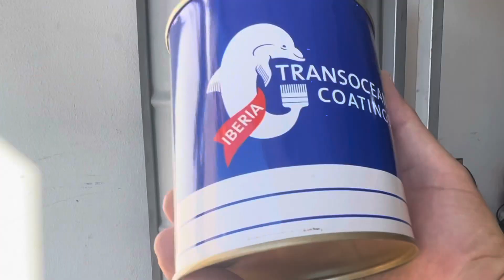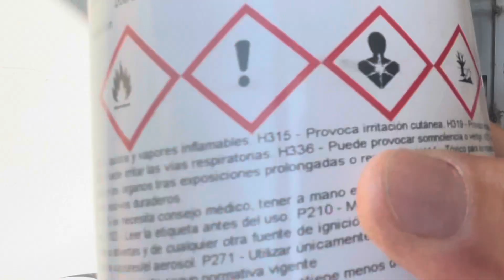Como pintar una barbacoa y/o una estufa y que pintura debo usar ?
Para pintar barbacoas o estufas que alcanzan altas temperaturas se debe utilizar una pintura anti calórica , para así de esta manera que no se deteriore al contacto con el fuego.
En este caso hemos fabricado una barbacoa o asador con un bidón metálico reciclandolo.
De esta forma hemos  conseguido un gran asador de una manera fácil rápida y económica.
Lo primero que debes hacer es lijar con lija de grano 120 para abrir el poro de la superficie.
Así la pintura tendrá mejor anclaje y resistirá mucho más al fuego 🔥 y la intemperie.
La pintura que yo he utilizado es ANTICALORICA de EUROTEX y la puedes encontrar en este enlace que te dejo aquí 👇👇👇👇👇👇

Si te ha servido de ayuda déjanos un 👍 like.
También puede seguirnos en Instagram pintahappySLU